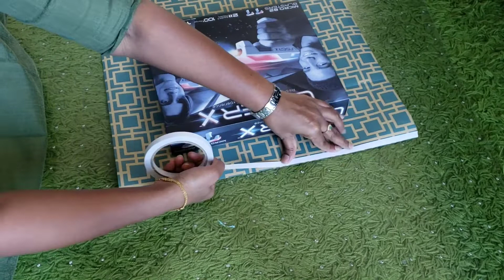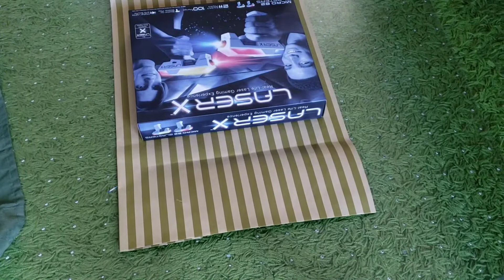gift wrapping idea with single gift wrapper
Easy Gift Wrapping | DIY Gift Packing Idea | Gift Wrapping for any Occasion
How to Wrap a Present | Gift Wrapping for any Occasion | Holiday gift wrapping | Valentines present packing | Valentine's present packing gift packing ideas | New Year gift wrapping